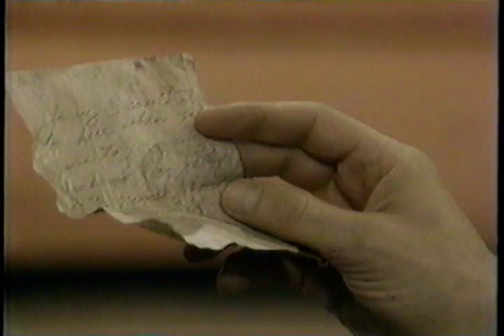All My Children (Mon. Dec. 21, 1987) Pt. 1/7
Pt. 1/7:  Erica calms Travis as the campaign finance scandal grows; Nina basks in afterglow while Matt conceals Cliff's note; Cliff & Pilar are cornered by the Federales; opening credits.

Erica: Susan Lucci
Travis: Larkin Malloy
Palmer: James Mitchell
Cliff: Peter Bergman
Pilar: Terri Eoff
Nina: Taylor Miller
Matt: Michael Tylo

Creator:  Agnes Nixon
Producer: Stephen Schenkel
Headwriter: Lorraine Broderick